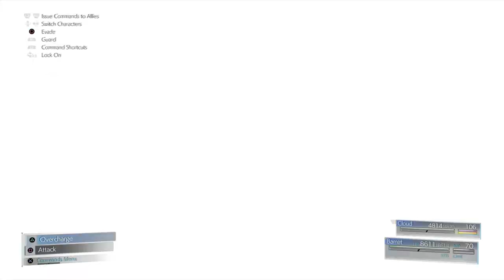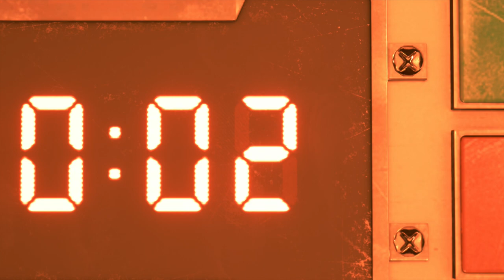تختيم فاينل فانتسي 7 ريميك || #1 البداية الحماسية (مترجم) || Final Fantasy 7 Remake